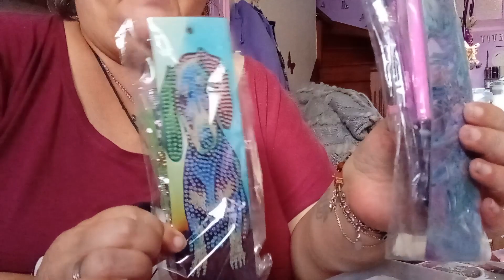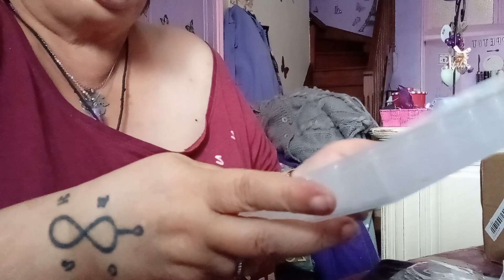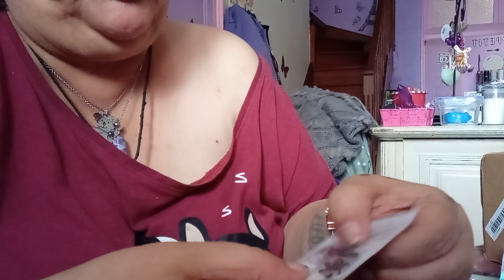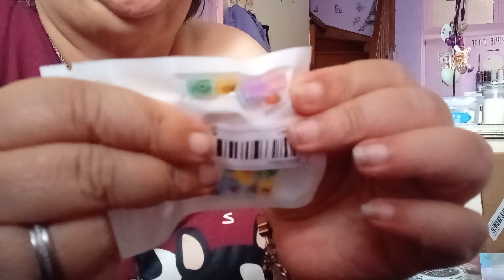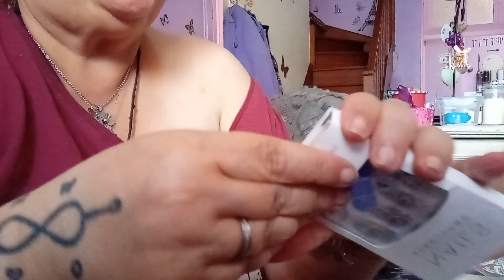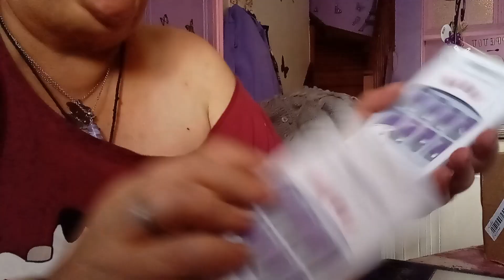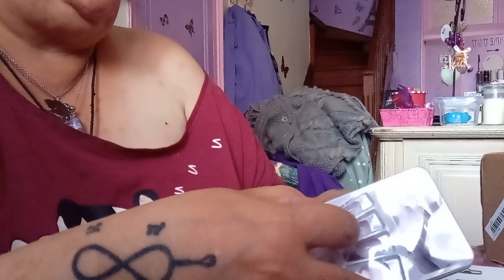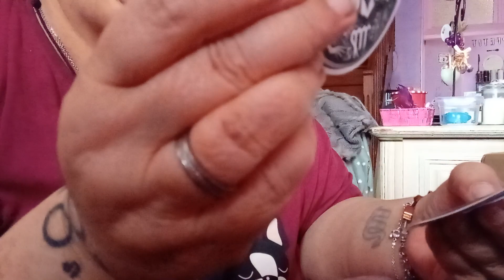JE SUIS FOLLE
Bon visionnage